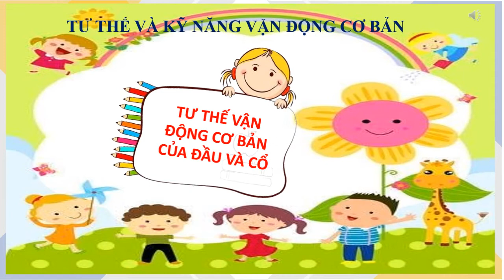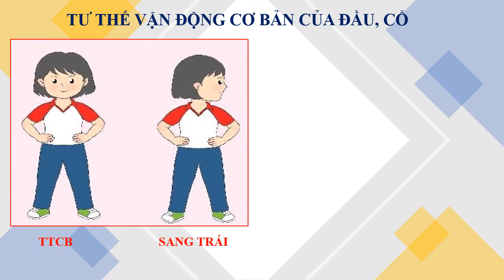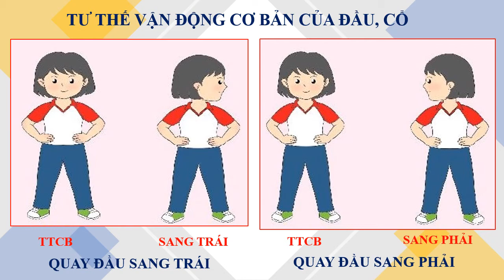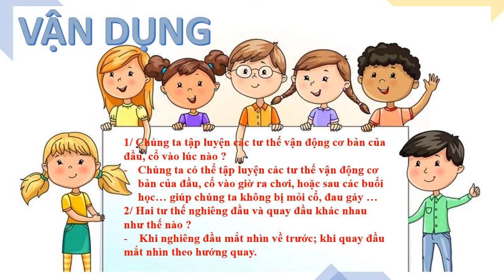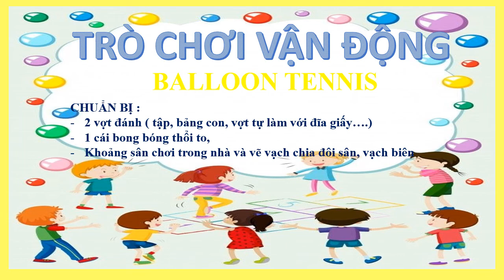Tuần 8_GDTC 1_Tư thế vận động cơ bản của đầu, cổ